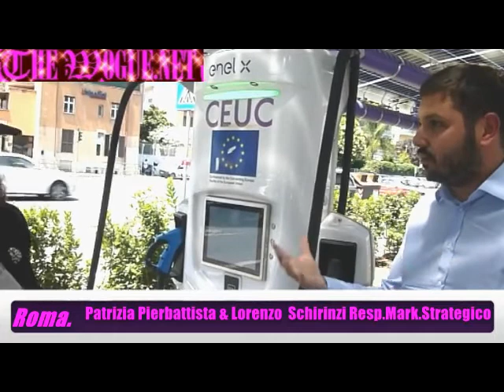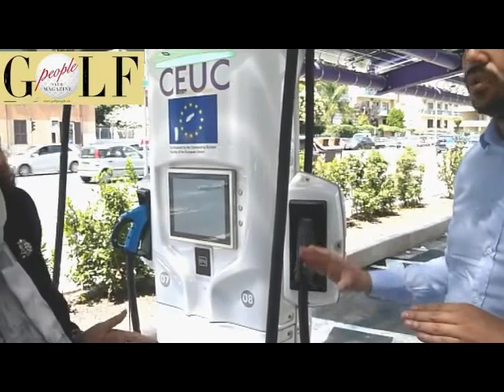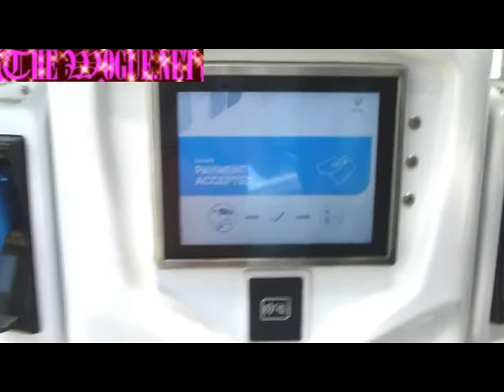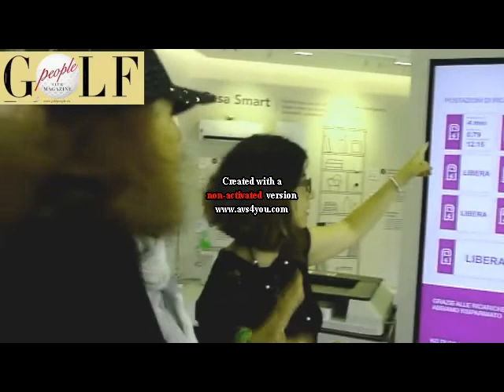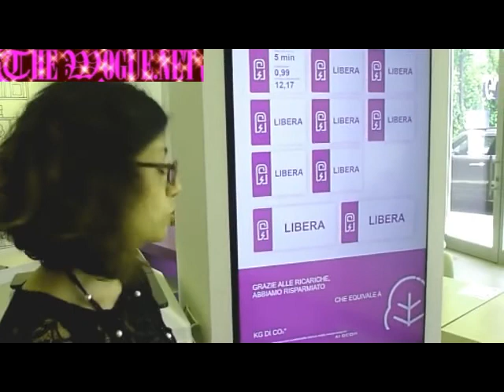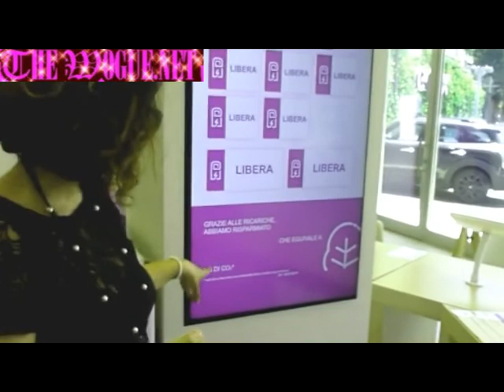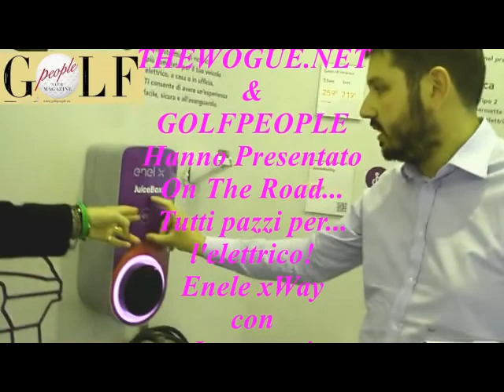PIT-STOPENERGETICO!Subito!Ci serve siamo a secco! ENEX WAY& E-GO! Drivalia. Roma Corso Francia 22 23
THE WOGUE.NET & GOLFPEOPLE:  PIT-STOP ENERGETICO! CON ENEL X WAY E STORE & LEASYSGO! ed ora 2023 E-go! Drivalia FIAT 500 E ROMA CORSO FRANCIA GIUGNO 2022.